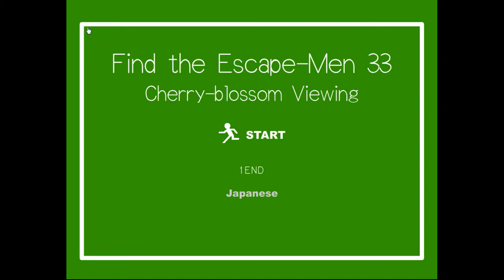No1 Game's Find the Escape-Men 33: Cherry-Blossom Viewing Walkthrough